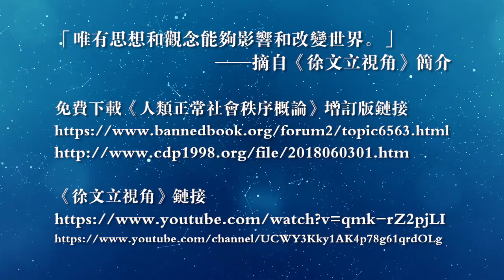徐文立：“大国战疫”为何一败涂地 新冠病毒击碎了多少谎言 （第九集）